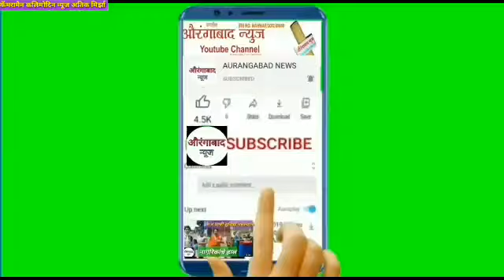औरंगाबाद न्यूज़ ÷ शासन के पैसो की बर्बादी हर्सूल रोड के हो रहे है बोगस काम ? युनुस पटेल ने उठाई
आवाज aurangabad brekingnews aurangabadnews aurangabadbreakingnews #